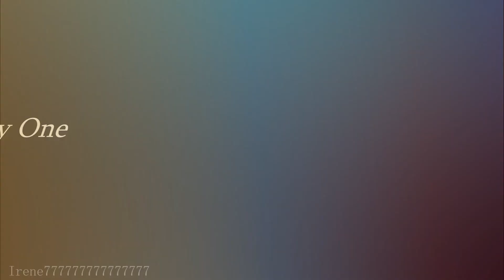The Lucky One-Whatever it Takes(requested by Ashley)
Ok guys ,here is my next video for "The Lucky One"!! It'a a request made by Ashley ,she requested to create a video about this great movie with the song "Whatever it Takes" by the LifeHouse!!Hope u like it Ashley!!!
If anyone of u wants to request a video,with any couple and song,u r welcome to!!!